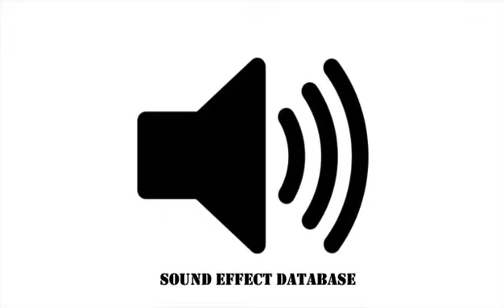Beware Sound Effect